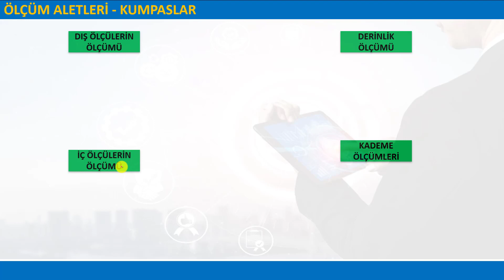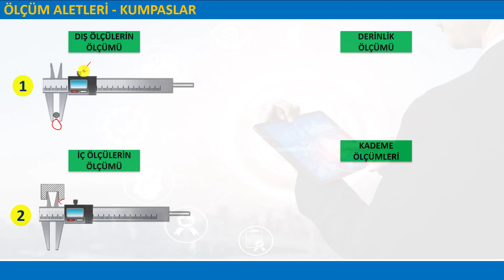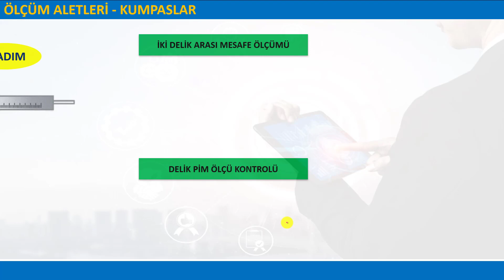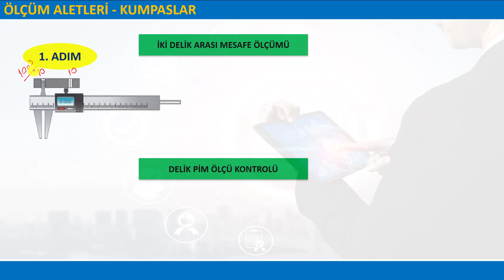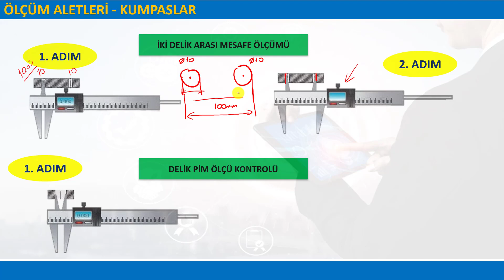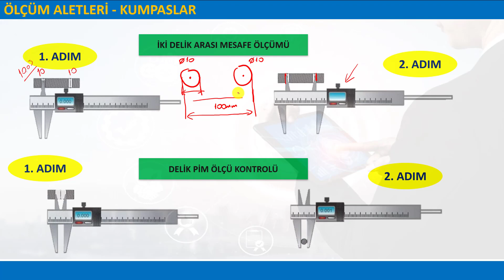Ölçüm Sistemleri - Kumpas Kullanımı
Bu Videonun Konusu : Kumpaslar